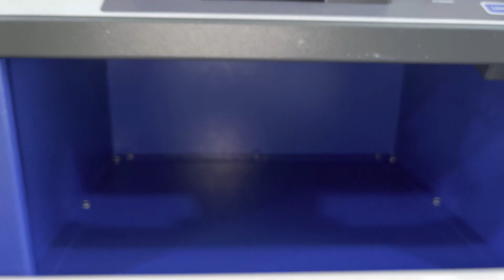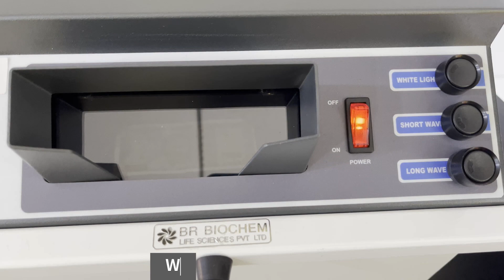BI-TLC-001 UV Chamber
For more queries contact below:-
Address: 6 (second floor), Gopal Nagar, New Delhi, INDIA - 110018